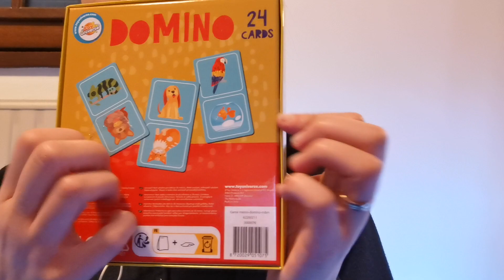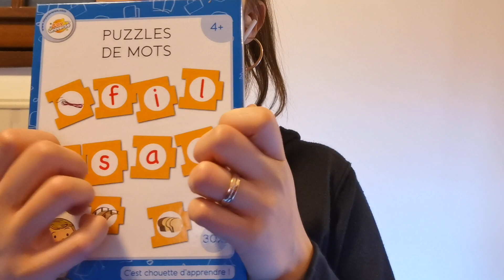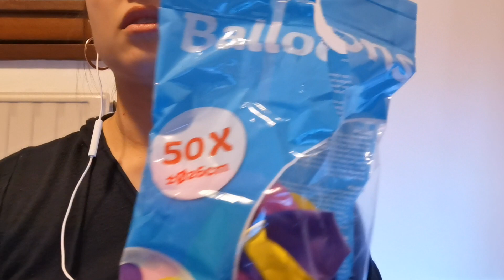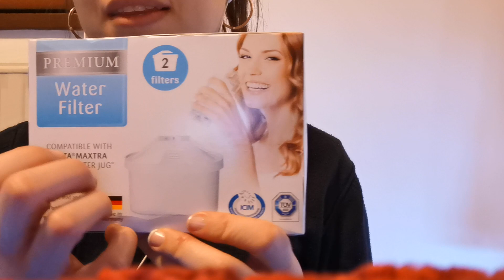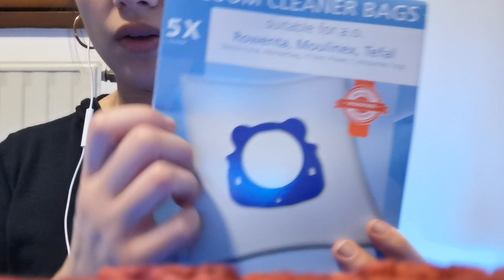asmr retour de courses action